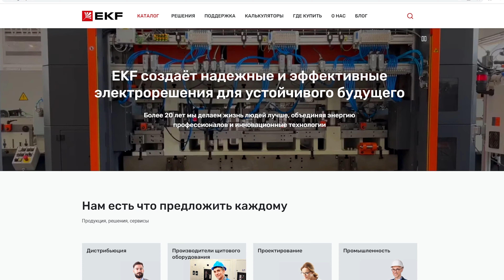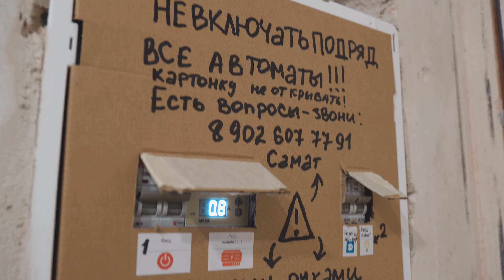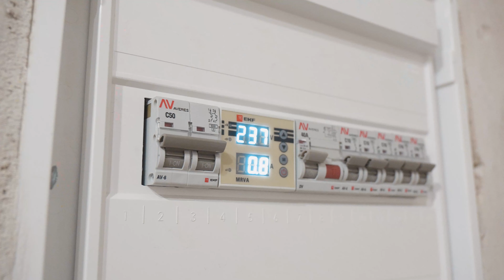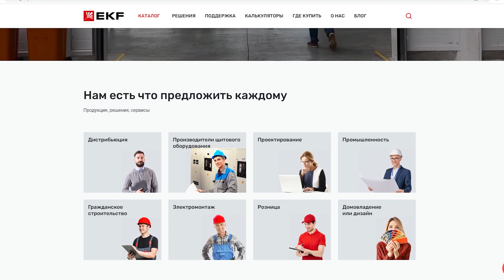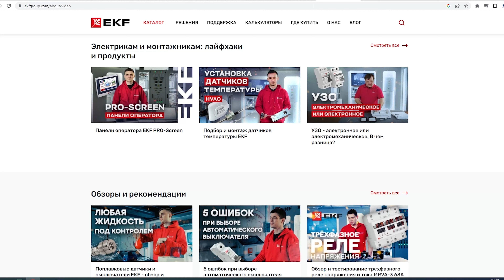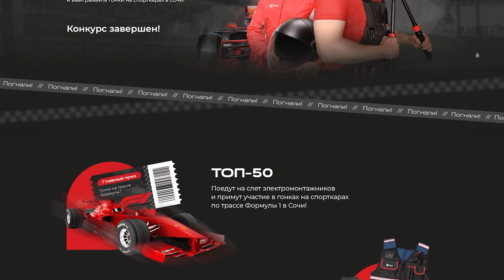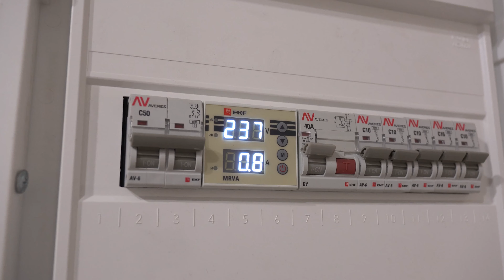Электрощит. Для чего нужно столько автоматов для квартиры 70м2!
Сегодня будет видео про электрощит в квартире! Что это такое, для чего он нужен, на каких компонентах собирается, на какие группы разбивается!

Смотрите еще интересные видео на моем канале:
Электромонтаж для квартиры 70м2!

EKF создаёт надежные и эффективные электрорешения для устойчивого будущего

Мы постоянно растём и нам нужны классные мастера! Если вы ТОП строитель, то обязательно напиши нам по контактам, которые указаны под роликам,  мы с вами найдём общий язык!  Мы работаем в Челябинске, а также в планах расширяться на всю страну! Поэтому пиши!

Тайм коды:
0:00 Анонс
0:38 Электрощит - это
3:06 Что и для чего
6:16 Мастер выключатель
8:26 Устройства защитного отключения (УЗО)
15:53 Сборка электрощита
17:33 Разные автоматы
23:19 На что нужно обратить внимание при сборке
24:44 Почему EKF
33:48 На какие группы делятся автоматы
37:07 Короткое замыкание
38:49 Автоматика
40:19 Выводы